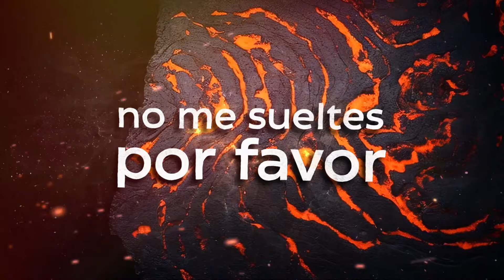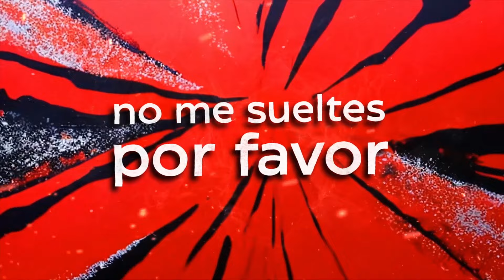Octavia - Piel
Video Lyric del corte Piel de Octavia, primer sigle del album El Origen del Caos